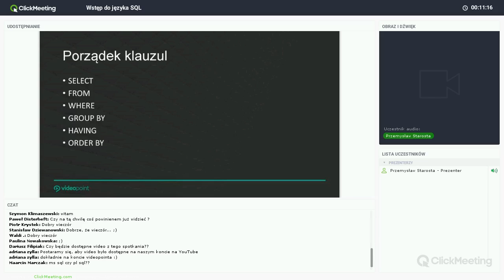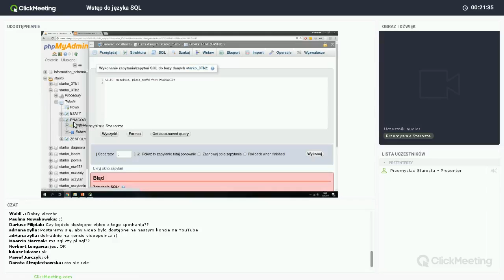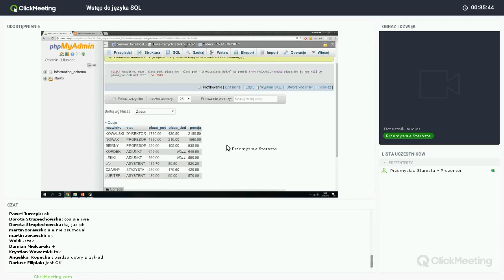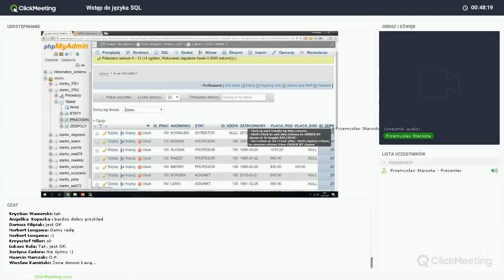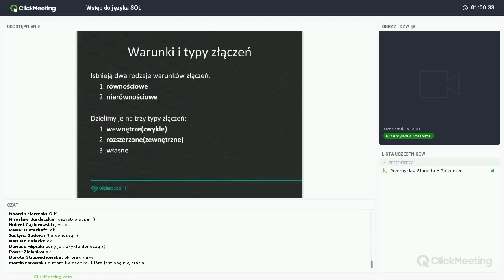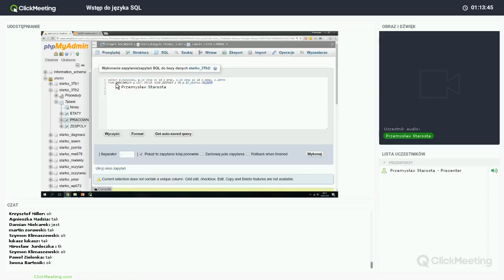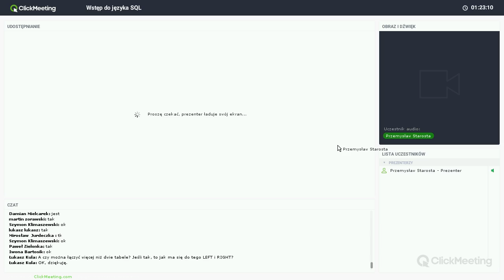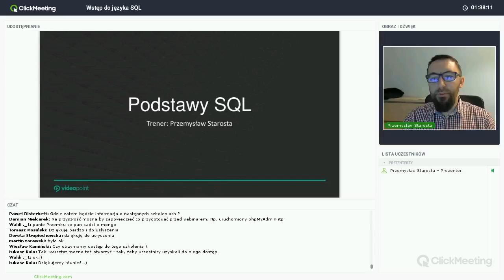SQL dla początkujących. Zapis webinaru | Videopoint.pl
Nagranie webinaru Przemysława Starosty "Wstęp do języka SQL".

Żądny wiedzy?